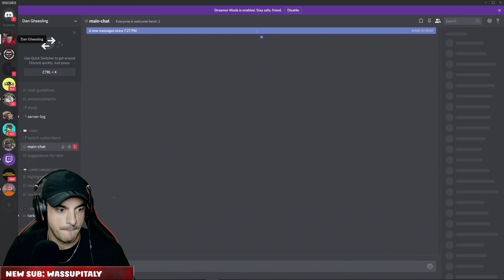ERODED U | PUBG Team Unity | Twitch Season | EP 15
PUBG Team Unity Returns!

PlayerUnknown's Battlegrounds is a last man standing style shooter, similar to that of H1Z1's King of the Kill, where the goal is to loot surrounding areas for weapons and supplies while killing others to be the last man standing.